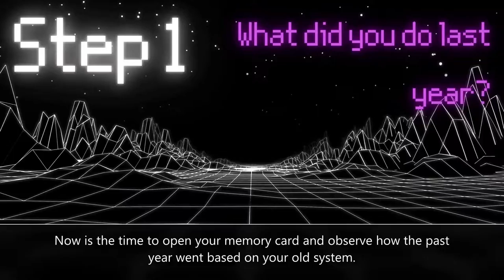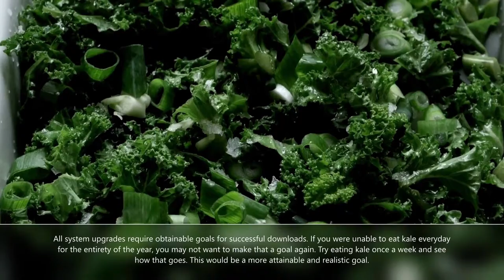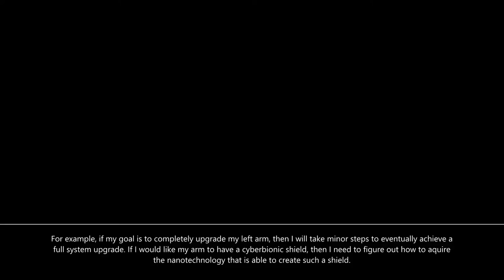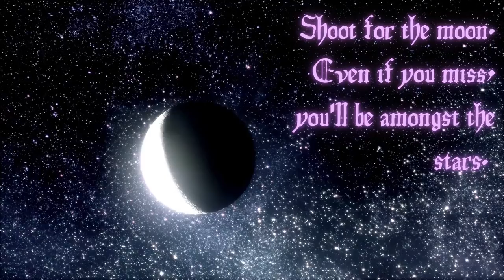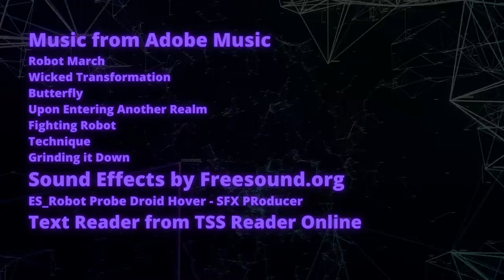New Year New Me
Join the Clayton County Library System for a journey into the future. Dominque 4.7.3 will show you how to effectively create a new years resolution for your human system upgrade!